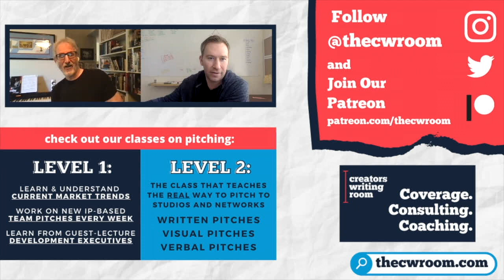How to Pitch Yourself in General Meetings!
Getting a job as a writer is not just about what you have on the page. It’s about you, too! In this video, my good friend Cameron Johnson, writer on the hit show “Empire”, shares a helpful anecdote for how to best pitch YOURSELF in a general meeting. Take notes!

If you'd like to watch bi-weekly episodes where Jason & Lee break down your favorite pilot episodes on “CO-PILOTS” and interview some of the top industry talent on “THE PITCH”, join our Patreon

Follow Jason and Lee on Instagram & Twitter!
Jason: @GetMeJasonKyle
Lee: @BennyAce (Twitter only)
Cameron Johnson: @cameronjawesome (Twitter only)